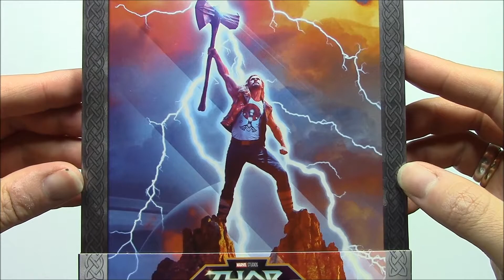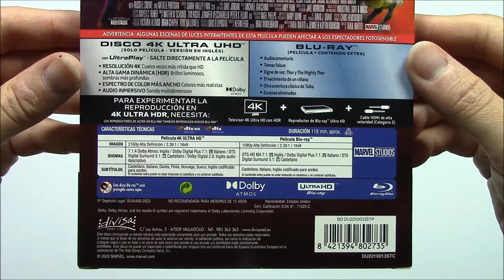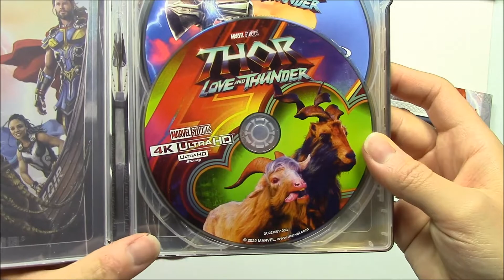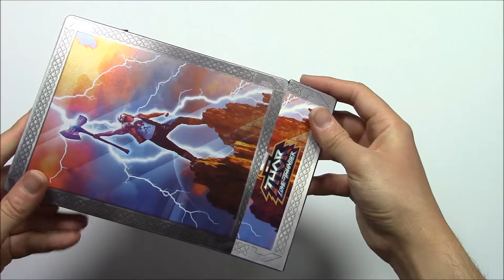Unboxing Thor: Love and Thunder - Steelbook (4K)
Contenido de la edición:
-La película en 4k
-La película en Blu-Ray
-Estuche metálico de acabado mate sin relieves
-Lamina de cartón con las características de la edición